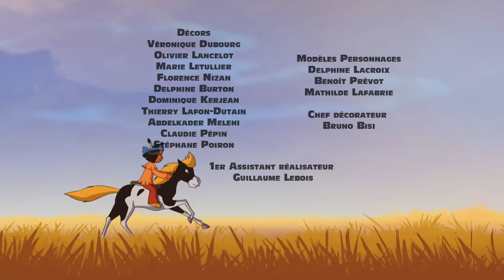🌚 Le marcheur de nuit 🌚 - Yakari